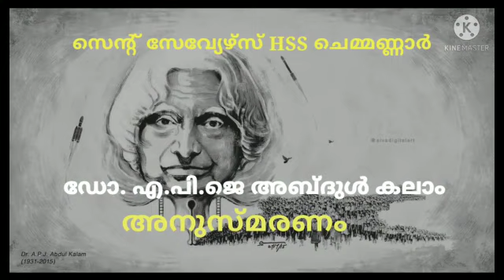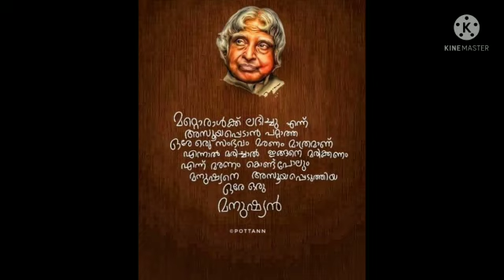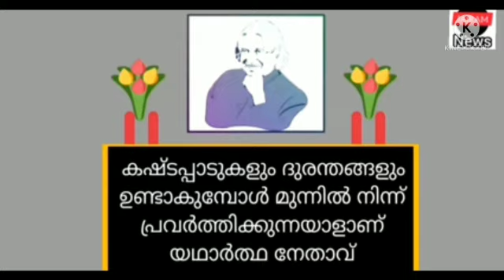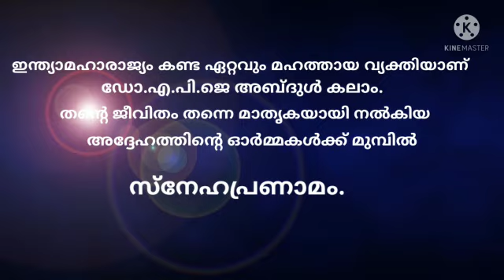സെന്റ് സേവ്യേഴ്സ് HSS ചെമ്മണ്ണാര്‍ ഡോ.എ.പി.ജെ അബ്ദുള്‍കലാം അനുസ്മരണം ജൂലൈ 27